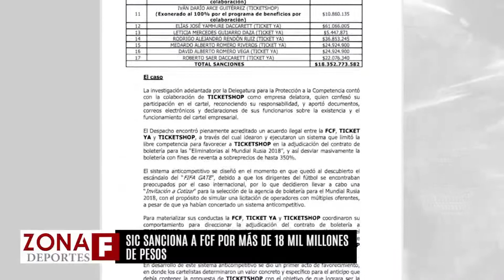Cápsula deportiva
Deportes Conozca lo que es noticia en materia deportiva, con nuestra periodista Daniela Marmolejo.